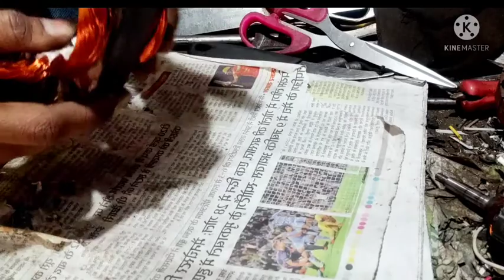Spine motor. washing machine. copper winding